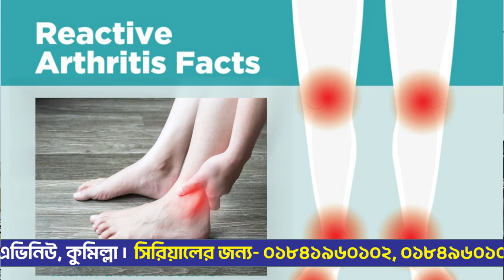বাত রোগের ধরণ নির্ণয় ও চিকিৎসা | Dr Rafi | MicareBD